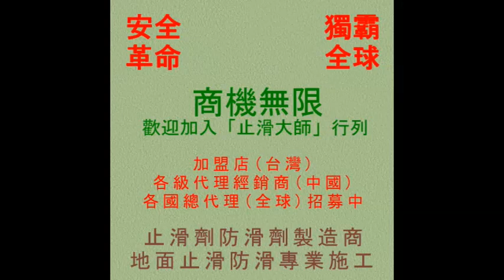止滑大師 1043 防滑劑施工方法 影片